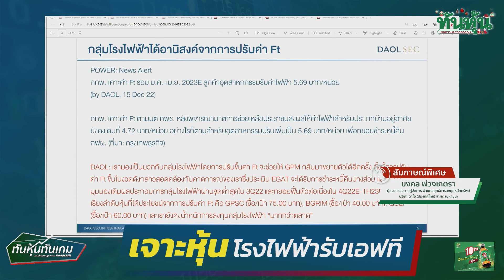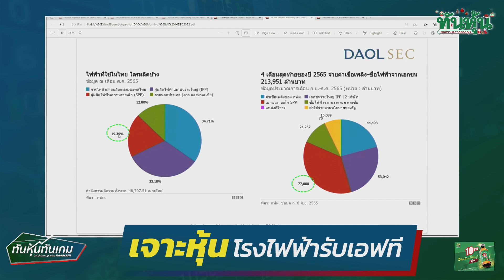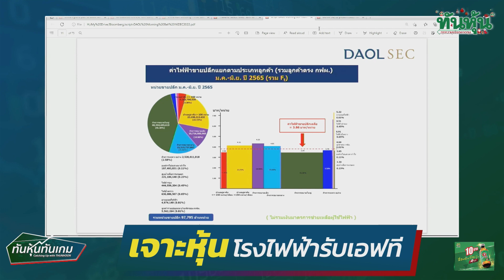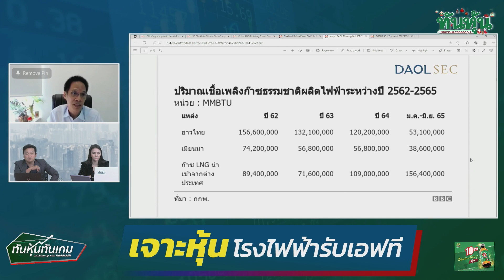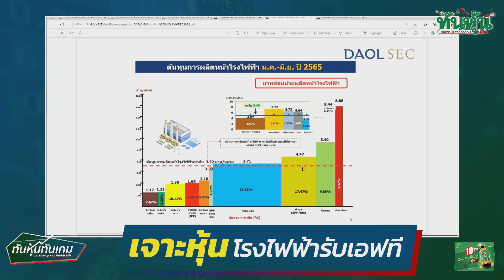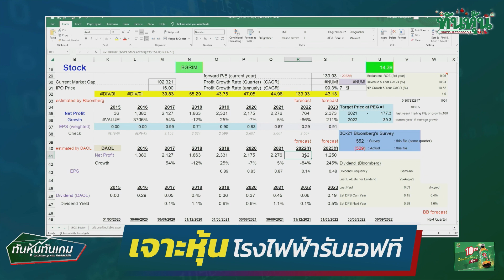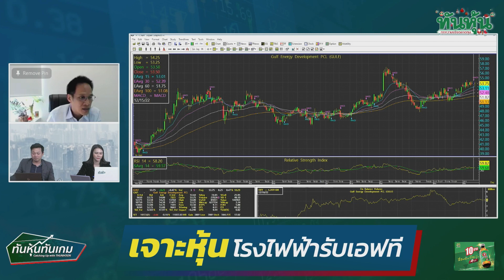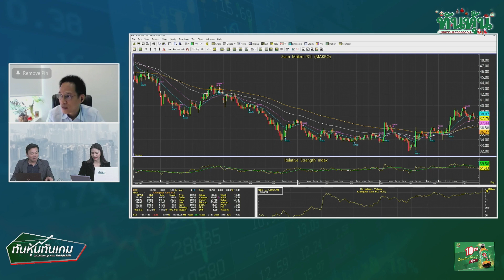👉 เจาะหุ้นโรงไฟฟ้ารับเอฟที / 16 ธันวาคม 2565/ ทันหุ้นทันเกม🎯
👉 16 ธันวาคม 2565: ทันหุ้นทันเกม : เจาะหุ้นโรงไฟฟ้ารับเอฟที 🎯
สัมภาษณ์พิเศษ : มงคล พ่วงเภตรา ผู้ช่วย กผจ. ฝ่ายกลยุทธ์การลงทุนหลักทรัพย์ บล.ดาโอ(ประเทศไทย)จำกัด (มหาชน)🎯